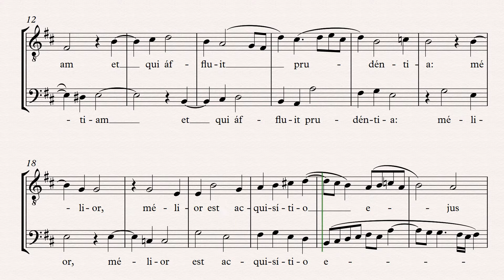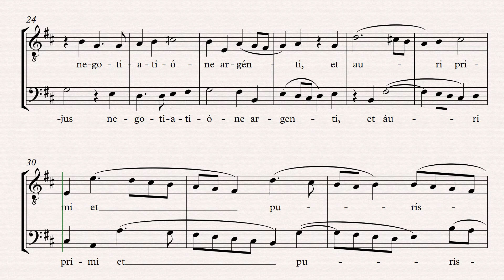Beatus homo TB DI LASSO